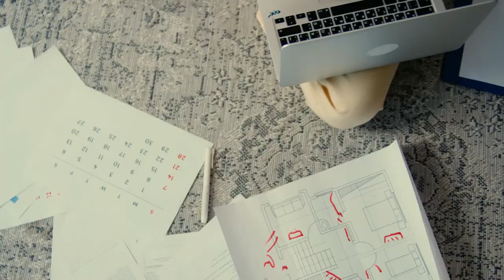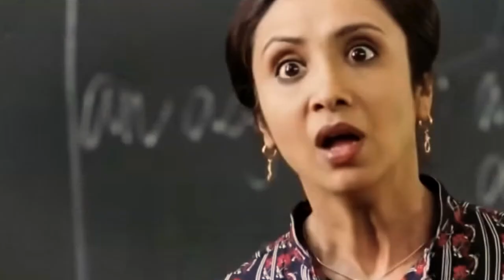Psychotherapy is the answer - Mental Illness | Dr. Sanjeev Tripathi (हिंदी में)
Psychotherapy is a revolutionary, drug-less approach to treating mental illness. If you have been suffering from depression, anxiety, stress, or any other psychological problem, psychotherapy can give you the tools to work on your problems and take life head-on.

क्या आप डिप्रेशन, एंग्जायटी, और तनाव जैसी समस्याओं से परेशान हैं? चुनिए साइकोथेरेपी, एक दवा-रहित समाधान अपनी सभी मानसिक समस्याओं के लिए।